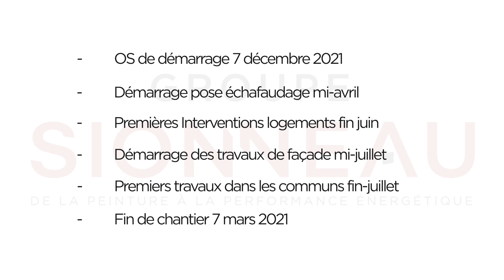Groupe Sionneau - Réhabilitation tour N de Beauvais.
Groupe Sionneau - Réhabilitation de la tour N à beauvais (Oise) - 1er reportage.

Créé en 1943, le Groupe SIONNEAU est une entreprise générale de bâtiment située à Reims, dans la Marne. Composé de ses 5 filiales, le Groupe SIONNEAU œuvre dans divers domaines d'intervention allant de la peinture à la performance énergétique pour le compte de clients publics et privés.